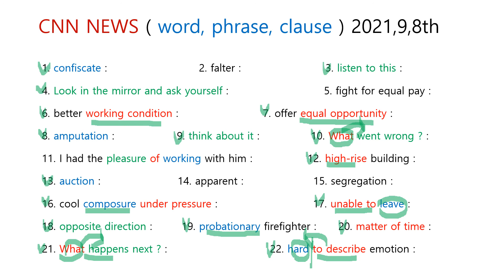CNN NEWS ( word, phrase, clause ) 2021,9,8th